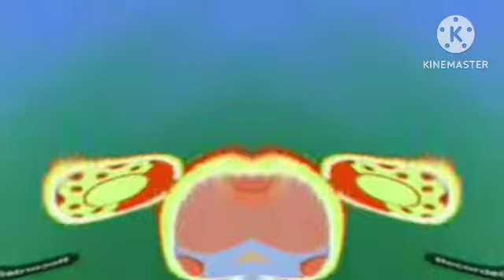Everybody say Oh toodles effects Season 1 in Duper loud major effect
Requested By @HeyItzRoman